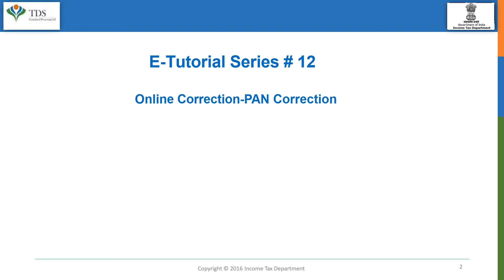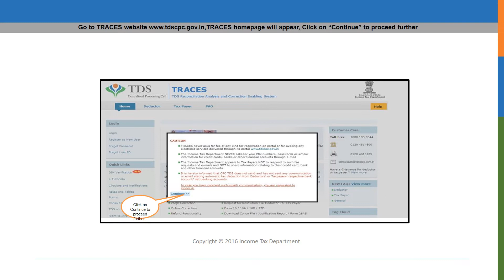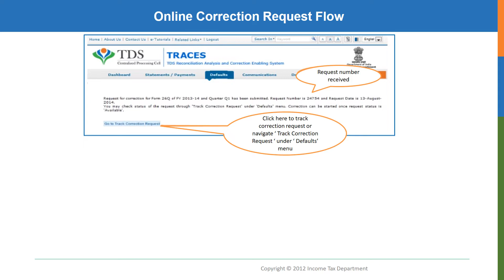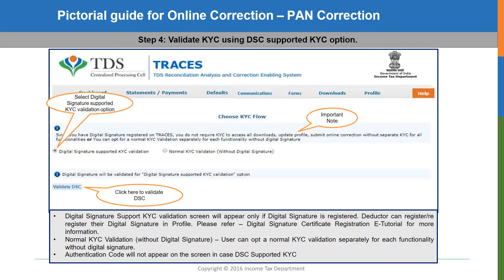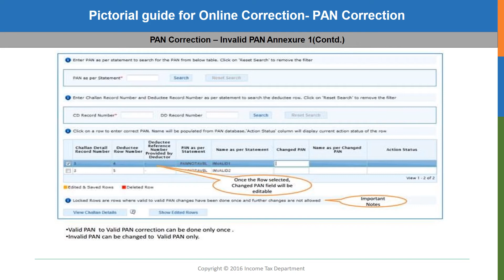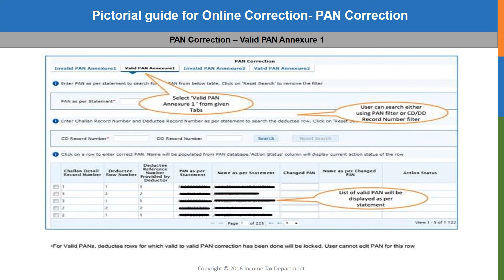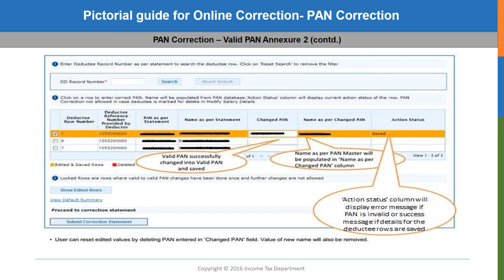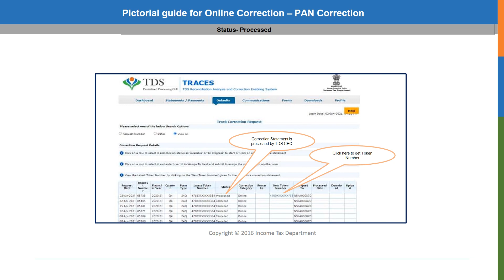E Tutorial Series Chapter #12 Malayalam - Online PAN Correction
ഇ ട്യൂട്ടോറിയൽ  സീരീസ് # 12  ടി ഡി എസ് ഓൺലൈൻ കറക്ഷൻ - Online PAN  കറക്ഷൻ